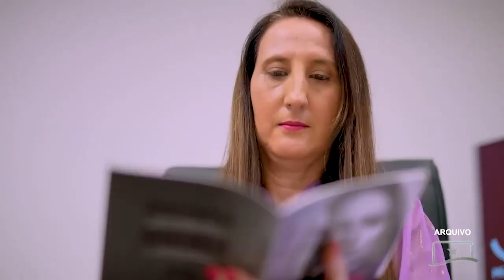JORNALISTA DA ALE-RR GANHA PRÊMIO DPE DE JORNALISMO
A Defensoria Pública do Estado realizou a cerimônia de entrega do “Prêmio DPE de Jornalismo”. O jornalista Williams Dias, que integra a equipe da TV Assembleia, foi um dos vencedores.